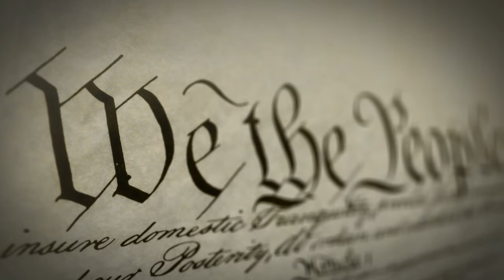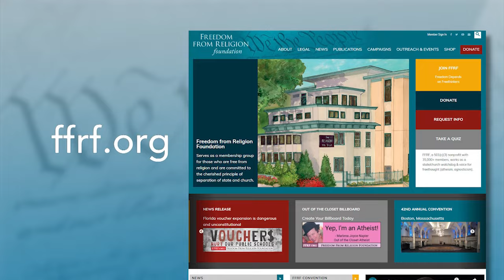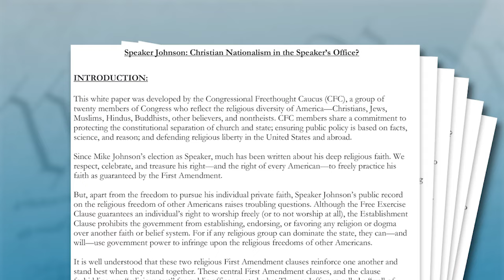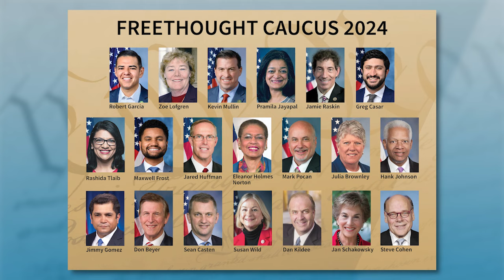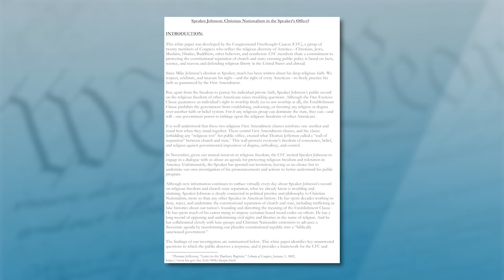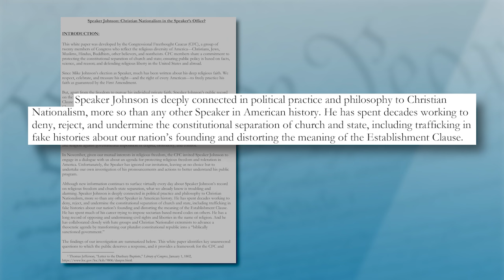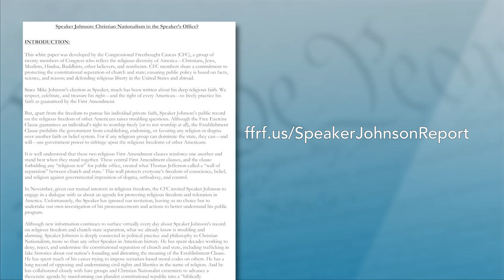Freethought Matters - Representative Jared Huffman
On this week's episode of "Freethought Matters," FFRF Co-Presidents Annie Laurie Gaylor and Dan Barker speak with California Representative Jared Huffman, co-founder and co-chair of the Congressional Free Thought Caucus.